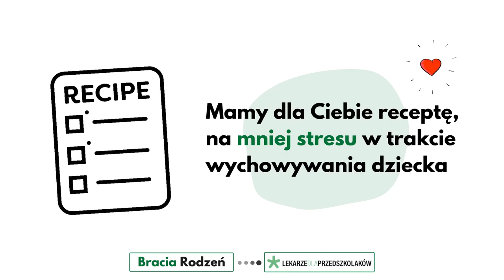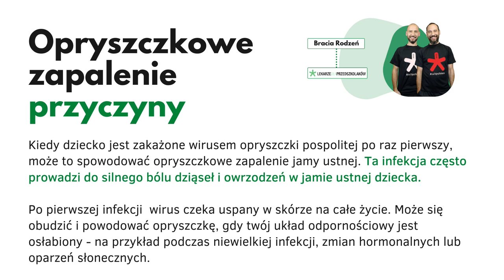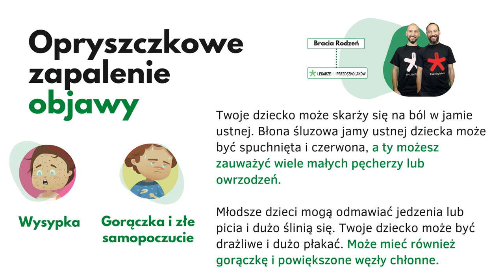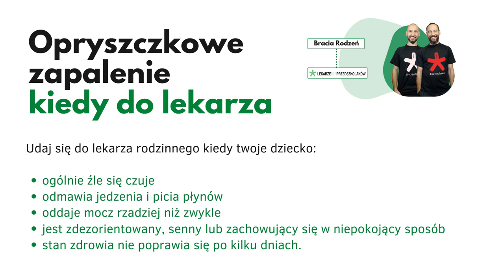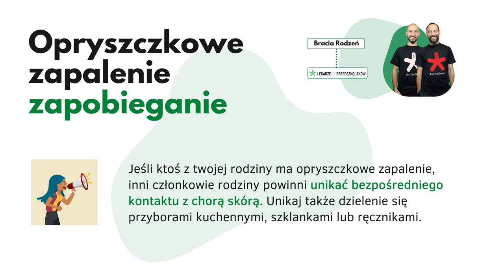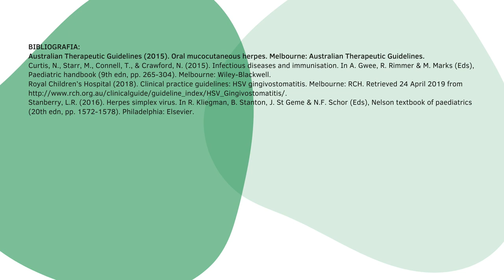Opryszczkowe zapalenie jamy ustnej u dziecka. Podaj mrożone borówki amerykańskie. Działają cuda😃👍📢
A dlatego borówki amerykańskie ponieważ, to źródło witamin a dodatkowo jeżeli zmrozisz te owoce to złagodzą ból dziecka i nawodnisz pociechę✌👌👍😃 To tylko jedna z podpowiedzi, co zrobić kiedy Twoje dziecko przechodzi tę infekcję.
Bracia Rodzeń

👭👩🏻‍🤝‍👩🏻👨‍👩‍👧‍👧  Zdrowe Słuchowisko - cały czas rozwijane słuchowiska dla dzieci. To idealne narzędzie aby Twoje dziecko przed zaśnięciem czerpało wiedzą, która pozytywnie będzie kształtować jego nawyki.

📖 😍📚 kup nasz e-book (nic nie musisz oczywiście:)...możesz wszystko)
z praktycznymi algorytmami postępowania, co zrobić krok po kroku w trakcie najczęstszych chorób przedszkolaka